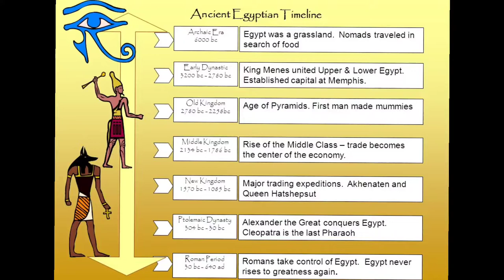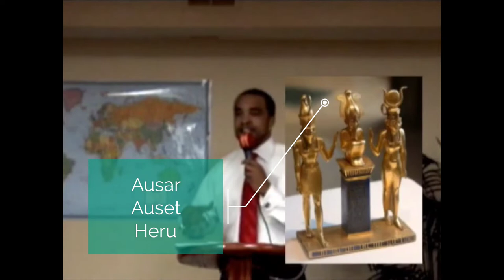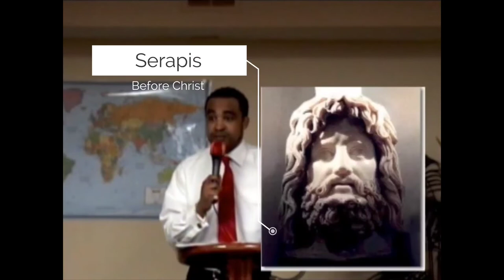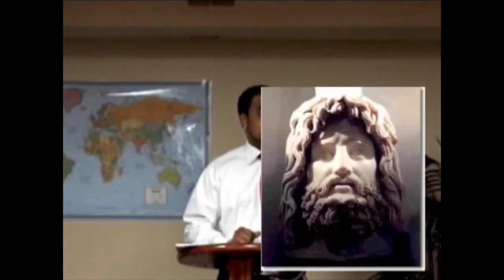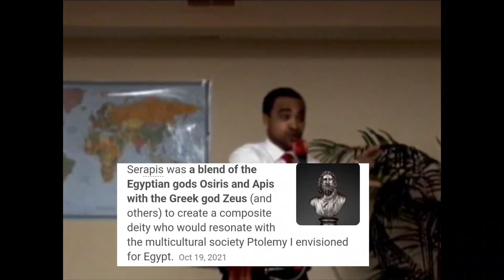The Creation Of Jesus Christ & The Council of Nicaea- Part 4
letthetruthbetold Here's a flashback of Gennaro Angiulo in 2009 once he discovered that what he believed in was false.

Gennaro Angiulo is a Detroit Native Music Producer/Artist. Selling millions of units from 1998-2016, he dominated the independent artist scene and became an Urban Legend within the city of Detroit. He has produced for many artists locally & nationally including Proof Of D12, Blade Icewood, Cre Of 702, The Winans Family, Icewear Vezzo, Damedot, Peezy, Al Nuke, Doughboyz Cashout & many more. He launched hundreds of Detroit Artists careers by establishing the largest local artist distribution outlet in the State Of Michigan from 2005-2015. He was mentored by Motown's own Gordy Family & will forever be remembered as 1 of the G.O.A.T. of independent artist/producer's ever.

Welcome to the Official Gennaro Angiulo YouTube Page. Gennaro Angiulo YouTube Page is a fully-functioning 360° entertainment channel. By incorporating all facets of the industry through vertical integration from a grassroots approach, we manage the development, production, administration, branding, marketing and distribution of our products & media outlets. Launched by Gennaro Angiulo's YouTube Page is the #1 destination in music. With shows like Gennaro TV, Raw Talk & Music Label Rothchild Music Group, The Channel is focused on expertly curating the best of the best in all music genres and engaging youth in social conversation, the multi-genre, multi-platform network offers breaking music news, videos, artist interviews, exclusive performances, and original programming.

Check out the music video to the single, "There They Go" from the mixtape "Salvation"